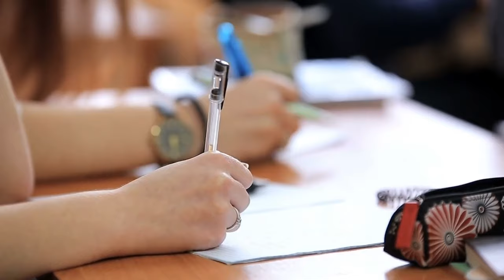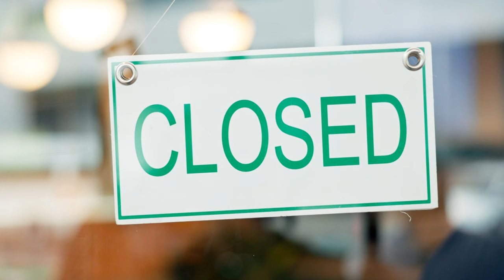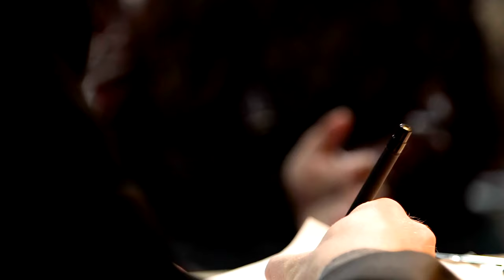91-Year Old Veteran Gets Harassed By 5 Bikers. When He Makes a Phone Call, They Turn Pale!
91-Year Old Veteran Gets Harassed By 5 Bikers. When He Makes a Phone Call, They Turn Pale!